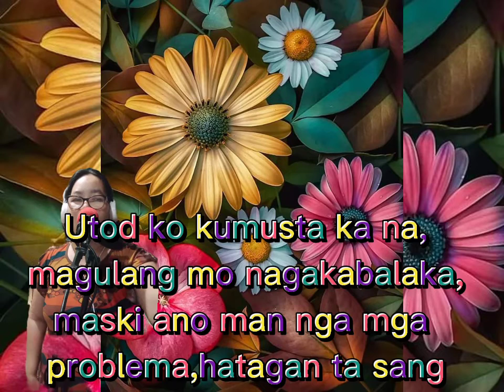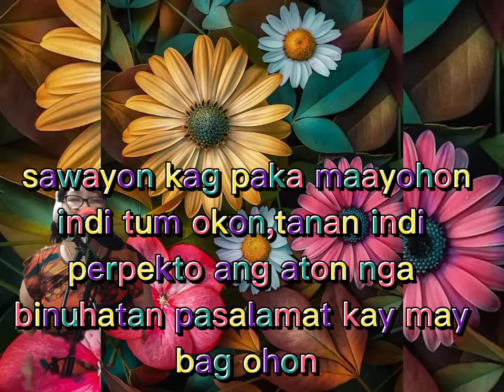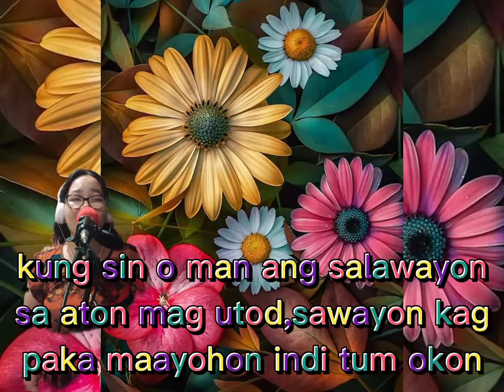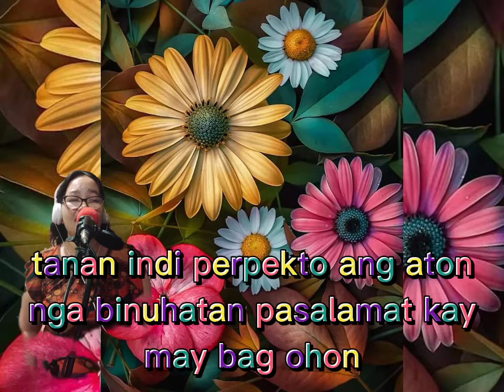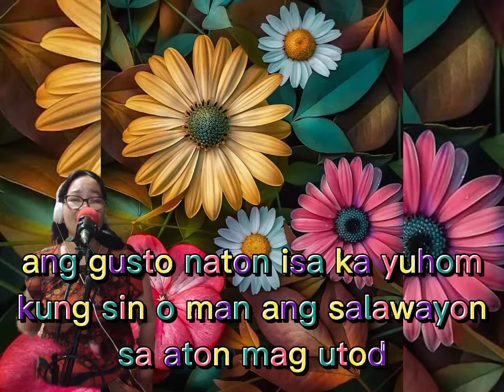UTOD KAG PAMILYA ILONGGO Composed Song